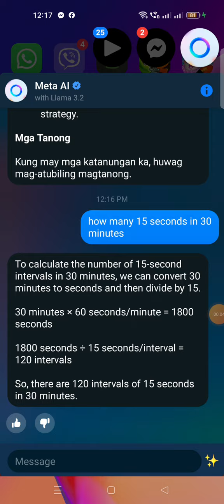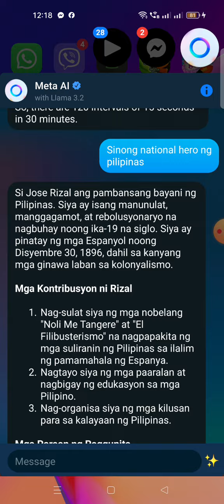Hindi na pwede Ang may cellphone habang exam sa school kaya ni META AI masagutan lahat